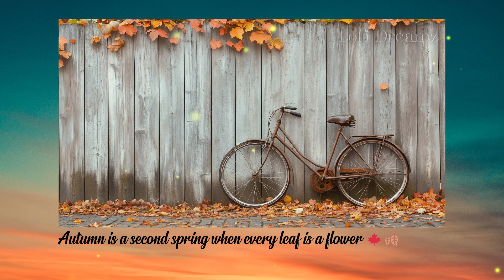Lofi Piano Beats for a Peaceful Night 🎹 Chill Music for Sleep and Rest 🌙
🌙 Relax and Focus with 1 Hour of Nighttime Lofi Music | Chill Beats for Study, Work, and Sleep 🌙

Immerse yourself in this collection of soothing lofi beats, perfect for a calm night of studying, working, or unwinding. With gentle melodies, smooth rhythms, and a relaxing nighttime vibe, this video is designed to help you focus, relax, or even drift off to sleep. Whether you're looking for background music to concentrate on your tasks or a peaceful escape to let go of stress, these chill lofi sounds are here to accompany you through the night.

✨ Ideal For:

Studying or preparing for exams 📚
Working from home or the office 🖥️
Reading, journaling, or creative projects ✍️
Meditating or simply relaxing 🧘
Unwinding after a long day 🌿
Take a deep breath, hit play, and let this music be the soundtrack to your late-night moments.